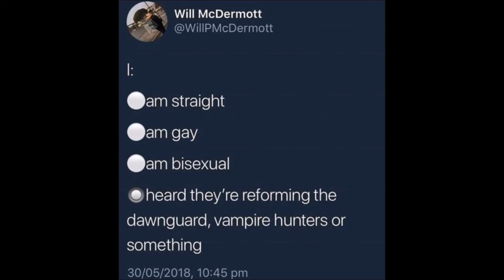Quick Survey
This won't take long at all, I promise.